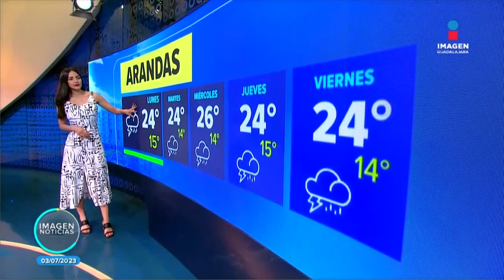Estado del tiempo | 3 de julio de 2023 | Imagen GDL con Ricardo Camarena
Aquí el pronóstico del tiempo para este lunes.

ImagenNoticiasGDL con Ricardo Camarena